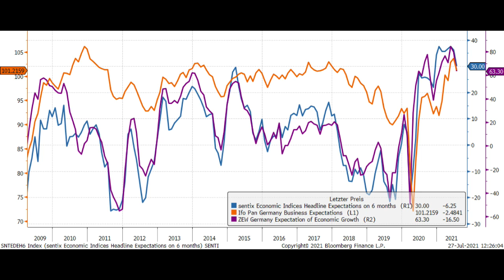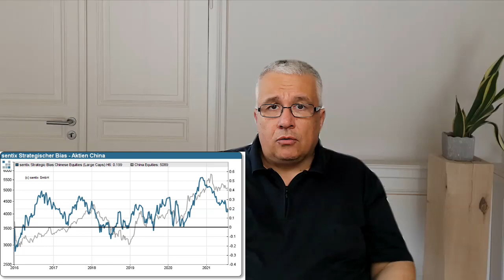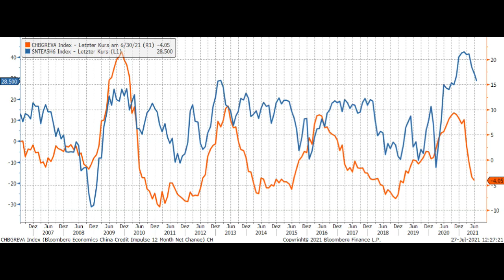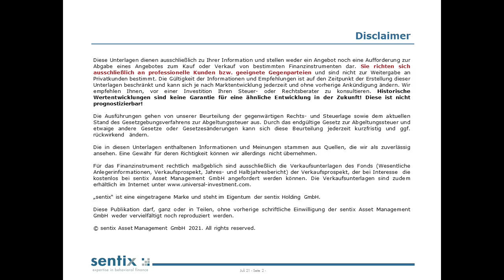sentix Fonds-Einblick (27.07.2021)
In unseren wöchentlichen Fonds-Einblicken stellen wir aktuelle Signale aus der sentix Sentimentanalyse vor und zeigen, wie wir diese in unseren Fonds umsetzen.

Der ifo Index hat negativ überrascht, aber nur diejenigen, welche den sentix Konjunkturindex nicht regelmäßig verfolgen. Eine Quelle für sommerliche Unruhe ist der chinesische Aktienmarkt. Hier messen wir ein schwaches Grundvertrauen, was auch an einer vergleichsweise restriktiven Geldpolitik liegt.